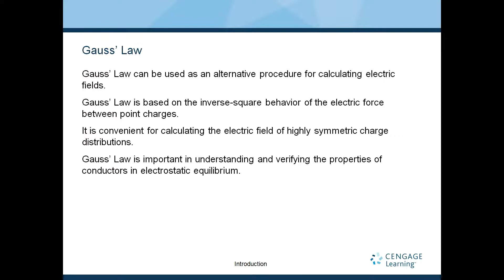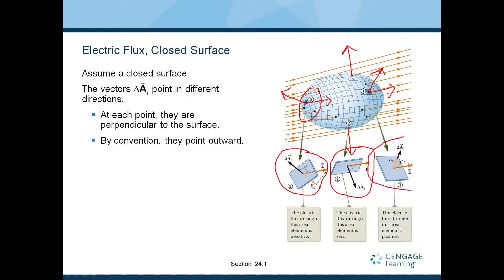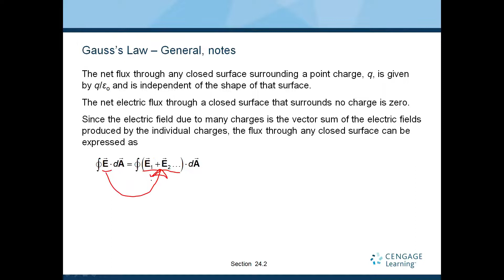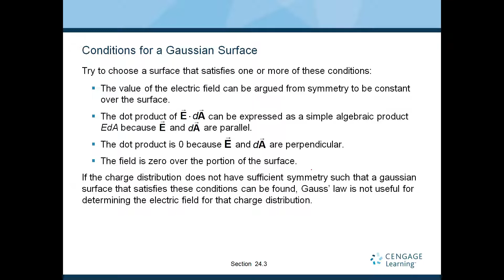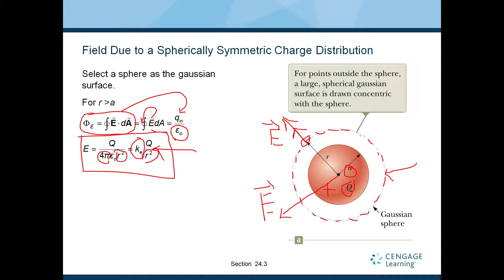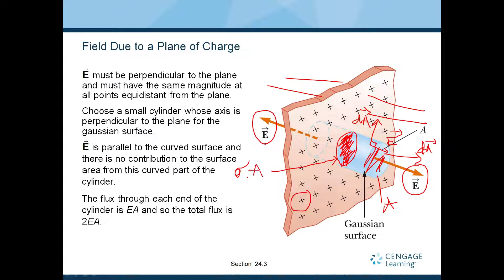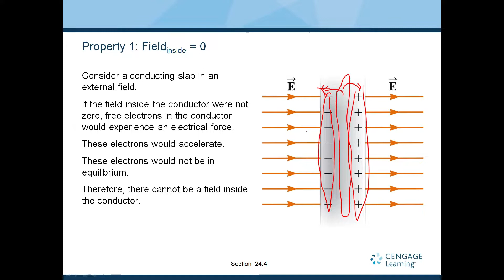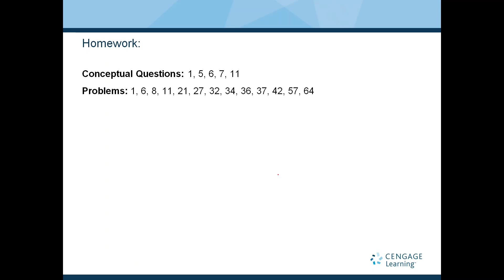PhysC2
Vật Lý 2- chương 24